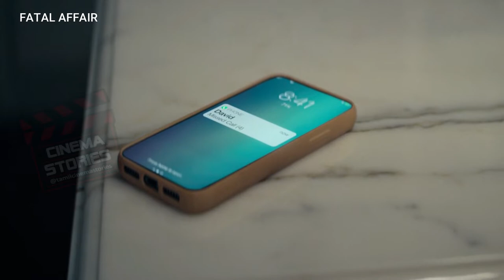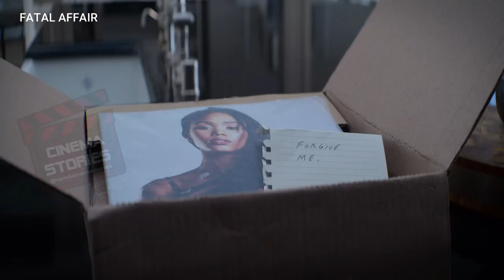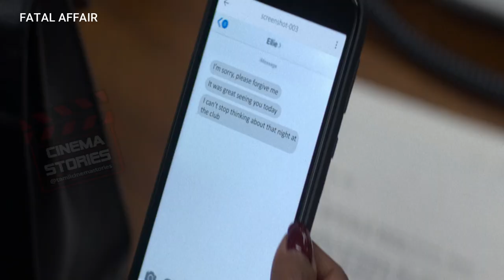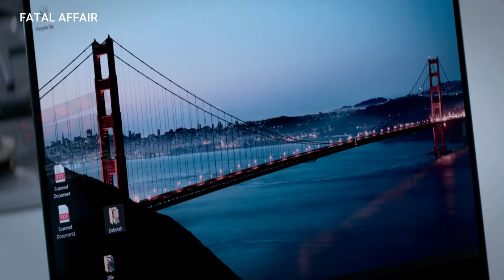This woman Cheats her husband | A man try to kill Ex-Girlfriends family | Horror | Recap | Thriller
Fatal Affair Movie Review In English | Ex-Girlfriend | Recap | Horrer Recap | Thriller Recap.
A man try to kill Ex-Girlfriends family.